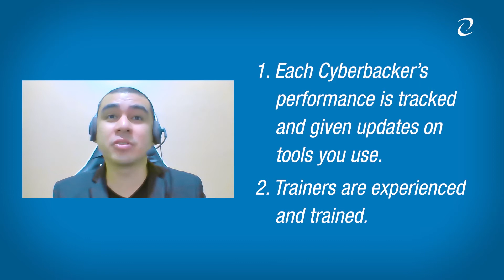WHAT CAN BE YOUR NEXT BEST INVESTMENT? [Part 4]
It's said that business success comes from the 3 L's. Leads, Listings, and Leverage. We pride ourselves on providing services to each unique client that turns Cyberbacker into the virtual leverage that you need to boost your business to even greater heights.

Cyberbacker only hires the top 2% of our applicants to make sure that you receive support from the best of the best, and have the competitive edge you need in your market.

Partner with a Cyberbacker and Schedule a FREE business evaluation call TODAY